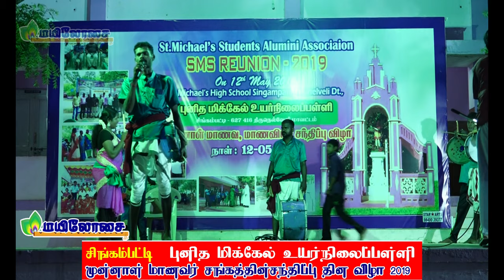புனித மிக்கேல் உயர்நிலைப்பள்ளி முன்னாள் மாணவர் விழா 2019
சிங்கம்பட்டி புனித மிக்கேல் உயர்நிலைப்பள்ளி முன்னாள் மாணவர் சங்கத்தின் சந்திப்பு தினவிழா பறை நிகழ்ச்சி தொகுப்பு